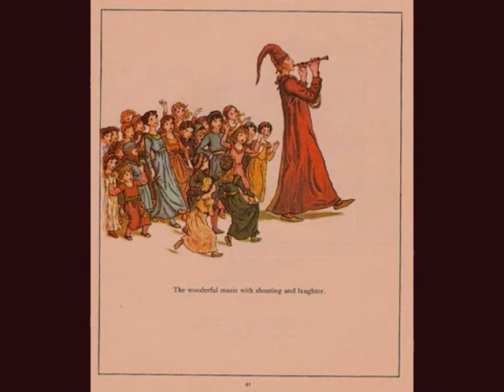Pied Piper of Hamlin.wmv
a casual part reading of Robert Browning´s poem

by Robin Hayter